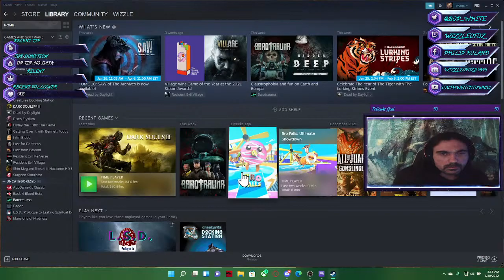Dark Souls 3 in a loin cloth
Chill vibe
Follow on Twitter:@bopwhite